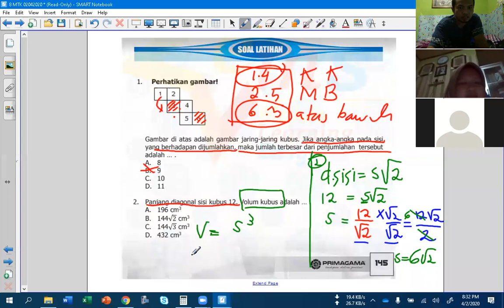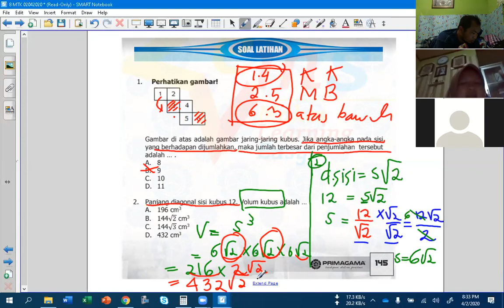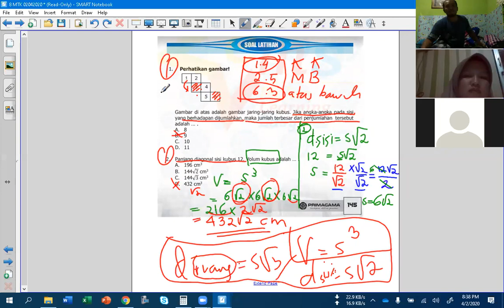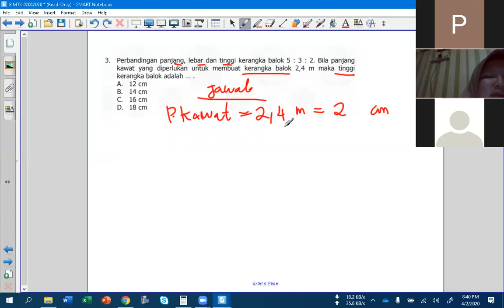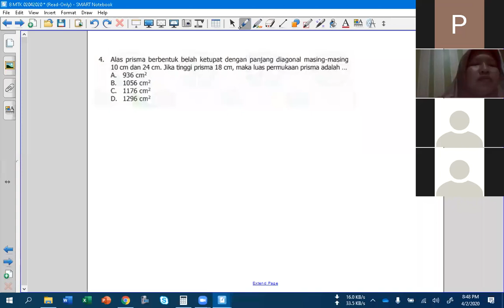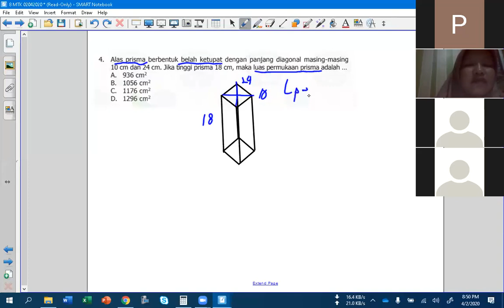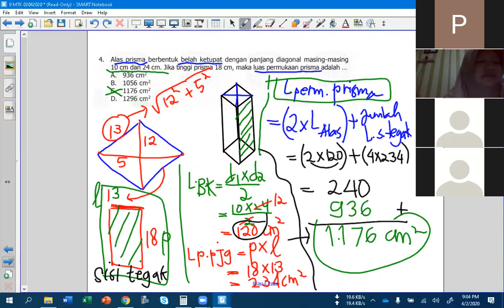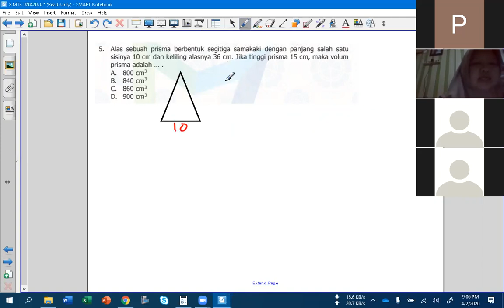PRIMAGAMA BARABAI - MATEMATIKA KELAS 8 LIVE VIA ZOOM (2 APRIL 2020) (PART 2)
COVID 19 - BELAJAR MATEMATIKA LIVE VIA ZOOM BERSAMA SISWA PRIMAGAMA,
DI SAMPAIKAN OLEH INSTRUKTUR SMART ADIBAH